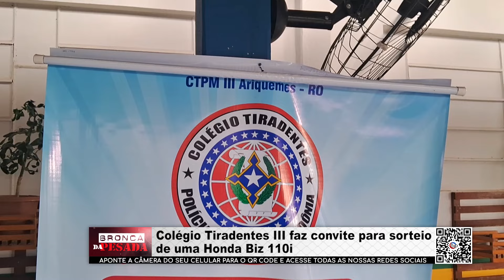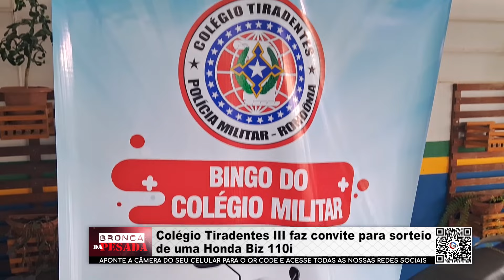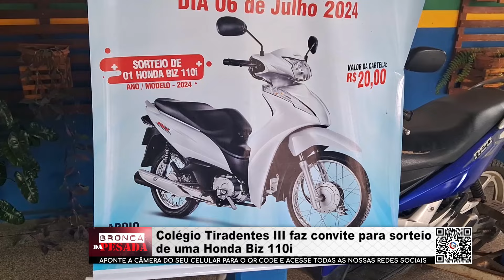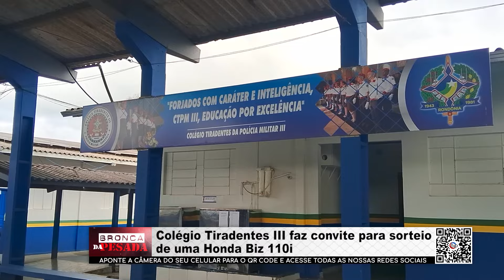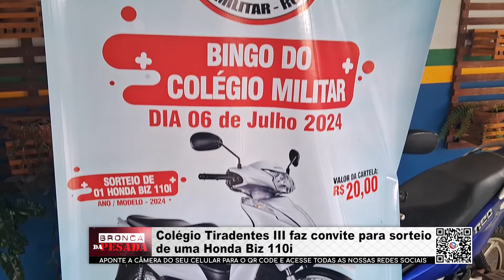Colégio Tiradentes III faz convite para sorteio de uma Honda Biz 110i